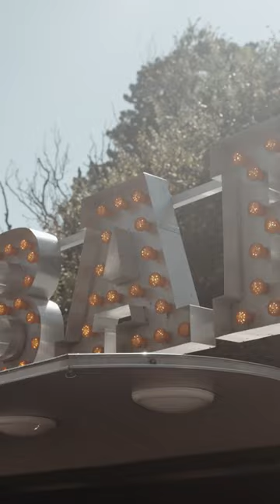Caerhayes Wedding Film | Emma + Jack Teaser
Stunning sea views and festival vibes. That is what Jack and Emma's wedding was all about! Having met in University just over 10 years ago and living in Leicestershire, their love of the outdoors and walking led Emma and Jack to move down to Cornwall with their dog Wilma. Knowing this about them, it is clear as to why they chose to have their wedding at Caerhayes. With the panoramic sea views, amongst small Cornish villages, this place was absolutely perfect for them.

Emma was getting ready at The Vean, a beautiful house just 5 minutes away from the venue. You can see in our trailer that the house is surrounded by acres of green luscious fields and woodland, yet only a short trip away from the coast. In the meantime, Jack had gotten ready at their home and made his way to the quaint venue for the service. Jack and Emma were having their ceremony in 'The Coastguard's Lookout' a small, stone hut, situated on the clifftops at Caerhayes. This was such a beautiful and intimate setting to exchange vows and become husband and wife. With the hut being quite small there were some deck chairs outside of the venue for some of the guests to sit and watch the service from; this relaxed atmosphere was carried on through the day.

The ceremony was heartfelt and intimate, with personal vows and readings from close friends and family. Once the service had concluded, everyone congregated outside of the hut to sing 'Lovely Day' by Bill Withers accompanied by the live acoustic guitarist present.

The guests walked across the coast path, down to Porthluney Beach Meadow, where the rest of the day would be spent. Meanwhile Jack and Emma went for a drive in a vintage MG 2 seater classic car. The reception area was kitted out with a large 3 peaked tipi, a portable pizza van, cocktail bar, catering area, and plenty of games. It really felt like a festival with all these additions and the location, this made for some brilliant shots for the video!

As the day started to wind down and the sunset was looming, we took Emma and Jack away to a little corner of Caerhayes beach for a private couples shoot. As they made their was across the sand dunes through the warm and dimming sunlight we just knew that they were going to love the shots we were getting of them. We ended the shoot with them stood on the end of a stone wall jutting out into the sea, and looking out towards the sunset. This was such a fitting final shot for the couples shoot as it offered them a time of reflection on the day, and to have a moment with each other taking in the days events.

They had planned a very special first dance and entertainment for the evening. As Emma is a choral singer and Jack a guitarist, music is very important to them, so they arranged for Big Smoke Brass to play their first dance song (Sea of Love by Phil Philips). After this special rendition of the song they then kicked into some very upbeat songs getting everyone on the dance floor to dance the night away.

We had a great time filming Emma and Jack's wedding day and are so pleased with the films, we cannot wait for the next festival themed wedding!